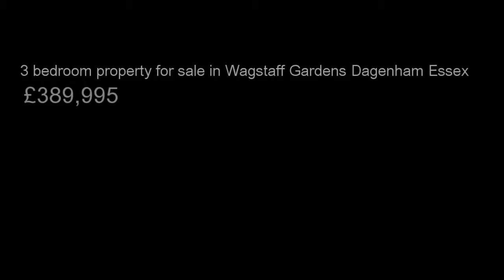3 bedroom property for sale in Wagstaff Gardens Dagenham Essex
If you like this property, would us to sell or let your property or would like to search for something different please